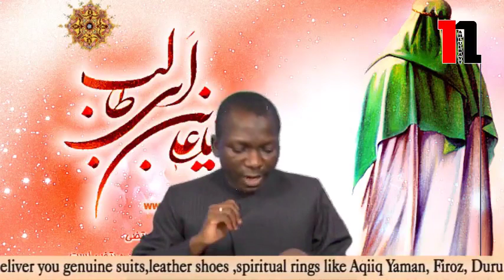Da1:37min,Imam Mahad ajtf mu Bible